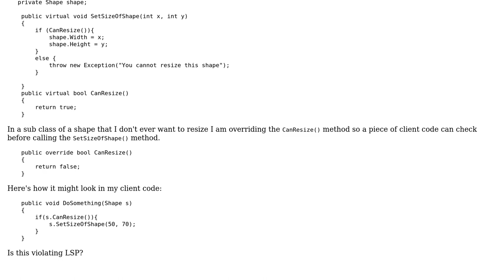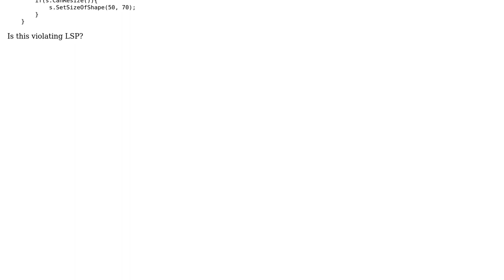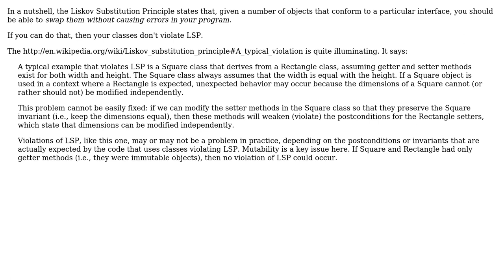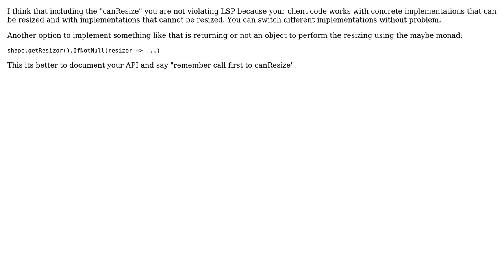Software Engineering: Am I violating LSP if the condition can be checked? (3 Solutions!!)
Software Engineering: Am I violating LSP if the condition can be checked?

With thanks & praise to God, and with thanks to the many people who have made this project possible! | Content (except music & images) licensed under CC BY-SA | Music | Images & others | With thanks to user William user Robert Harvey user Karl Bielefeldt user AlfredoCasado and the Stack Exchange Network Trademarks are property of their respective owners. You are responsible for your own actions.